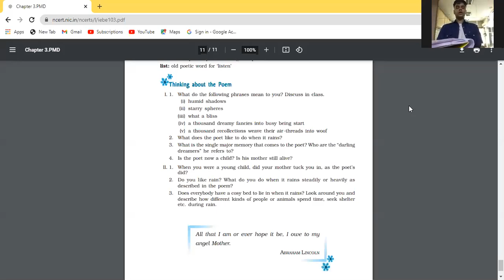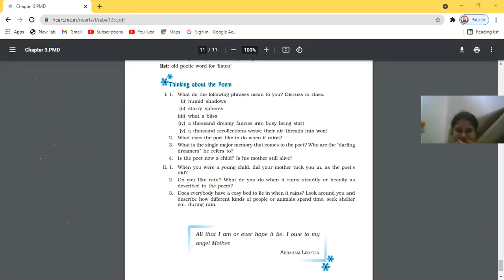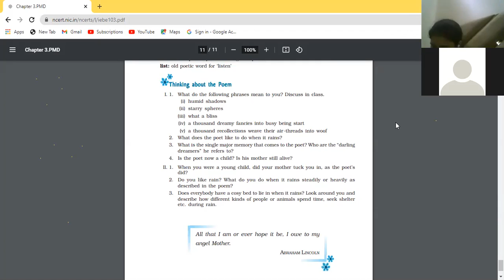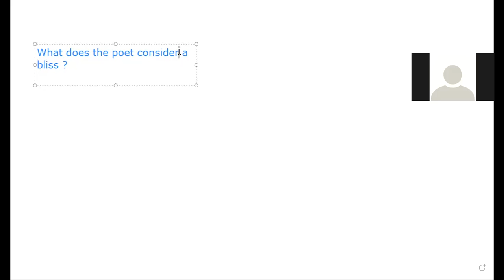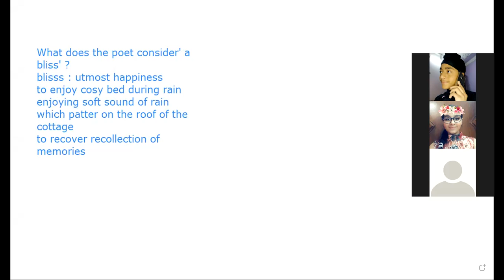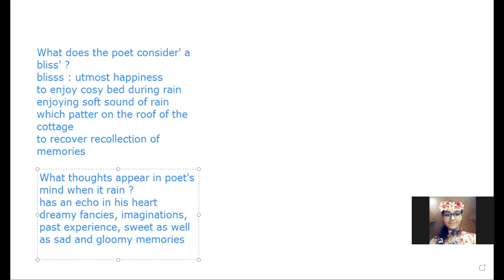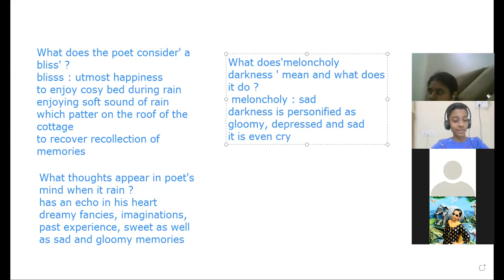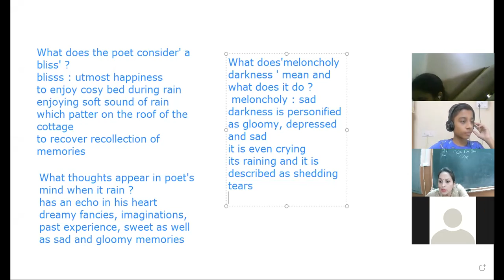31 7 2021 IXA ENG